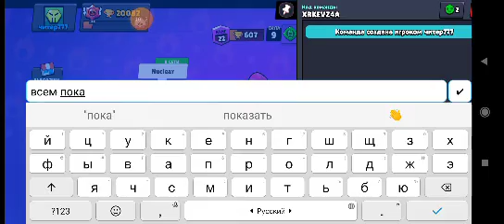Поднимаю 22 ранг за Базза и музыка